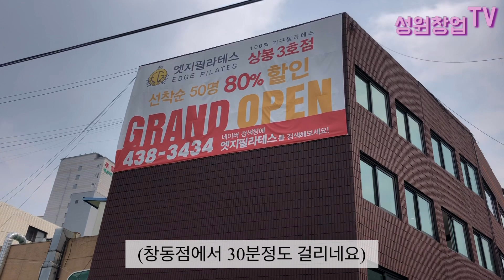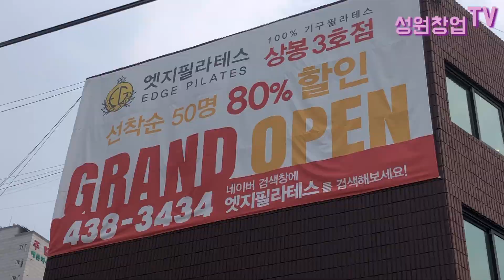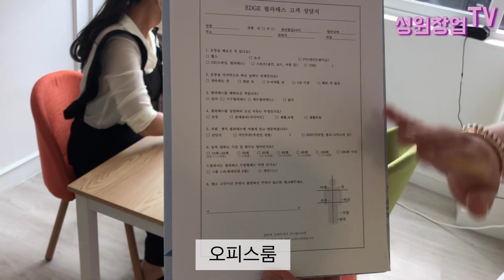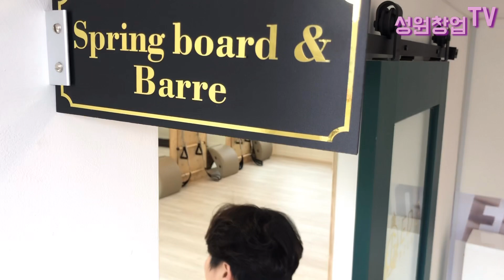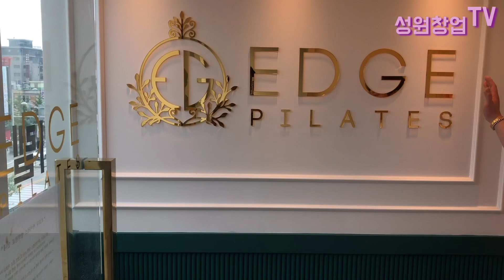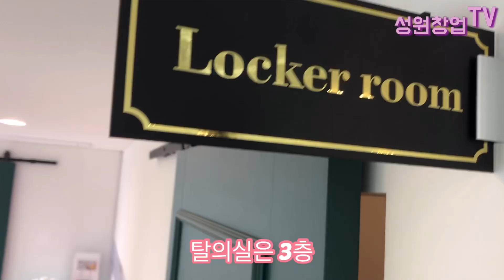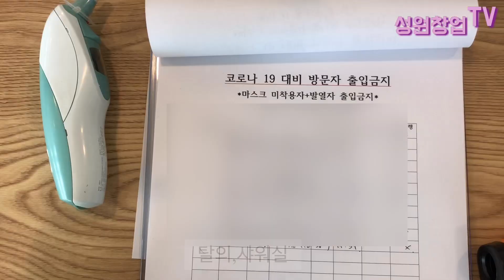상봉필라테스 Introduction to Edgepilates (엣지필라테스 상봉점 소개 및 창업 인테리어)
엣지필라테스 창동점 카카오톡 수업문의 오픈채팅방

엣지필라테스 창동점 수업문의 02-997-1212
엣지필라테스 한성대점 수업 문의 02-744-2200
엣지필라테스 상봉점 수업문의 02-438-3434